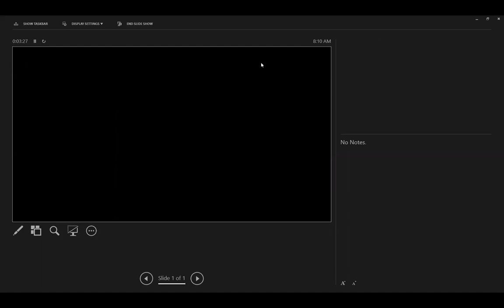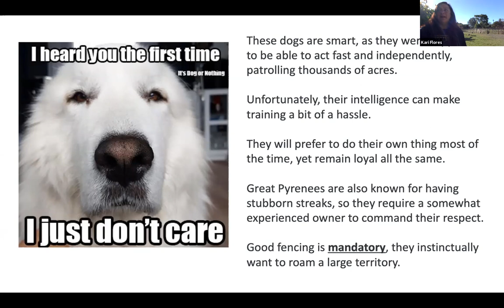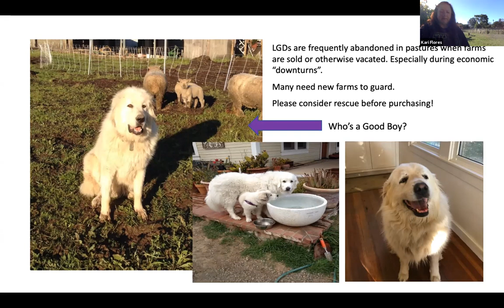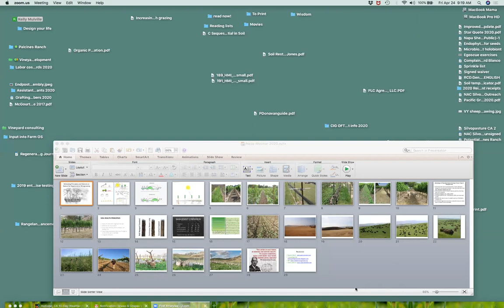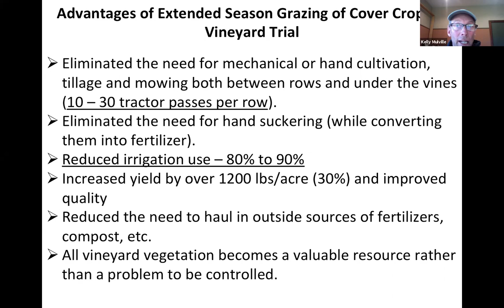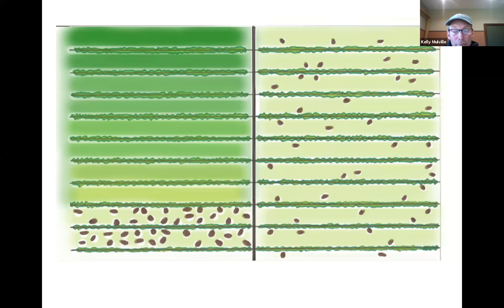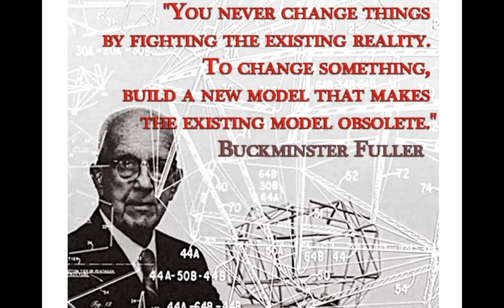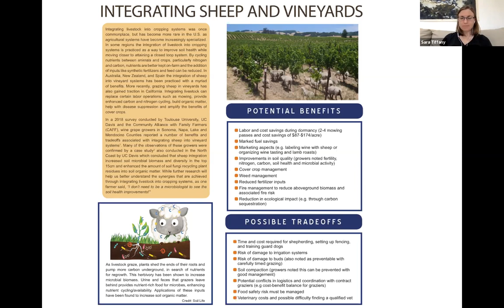Sheep & Grapes Workshop, Day 2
April 24, 2020- Sheep & Grapes Workshop, Day 2, presented by Napa RCD, Fibershed, UCCE-Sonoma, and CAFF